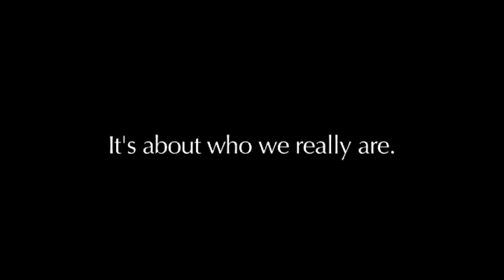TRANS (Trailer)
"TRANS" is an extraordinary documentary feature about men and women...and all the variations
in between. It is about the Transgender Community, perhaps the most misunderstood and
mistreated minority in America and around the world.
Inspired by the incredible story of Dr. Christine McGinn and her important work as a
transgender surgeon, TRANS provides an up-close and very personal vision into the lives, loves,
and challenges of a remarkable cast of characters of all ages and from all walks of life.
These are the stories of confusion and courage, excitement and emotion that have never been
told—until now.
To anyone who ever looked in a mirror and wondered, "who they really are?"
TRANS asks another question..."are you brave enough to find out?"